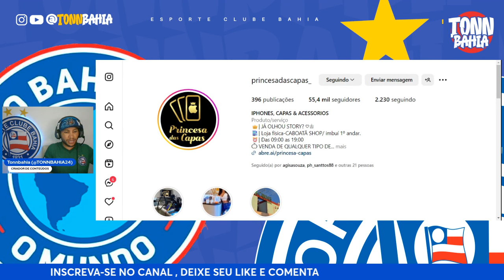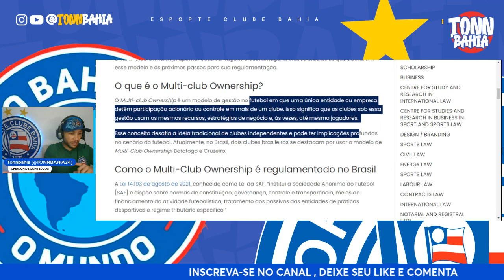👀”VEJA AS CONTRATAÇÕES QUE O BAHIA ESTÁ FAZENDO”: ESPECIALISTA PROJETA FUTEBOL BRASILEIRO COM O CFG